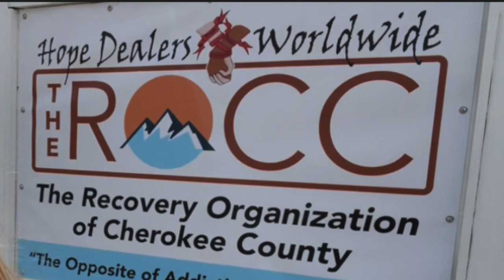The ROCC Minute - July7th- 9th at Cheers Sponsored by Bluff Recovery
The ROCC Minute - This Week Cheers is sponsored by Bluff Recovery. Bluff serves those desiring to recover from Substance Use Disorder in a holistic atmosphere for a 7-8 week program located in Augusta, GA